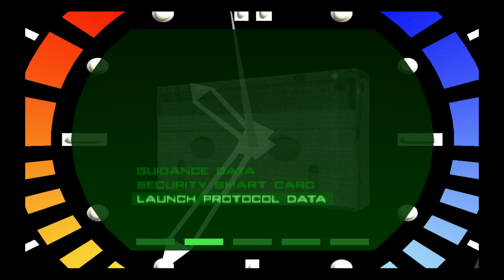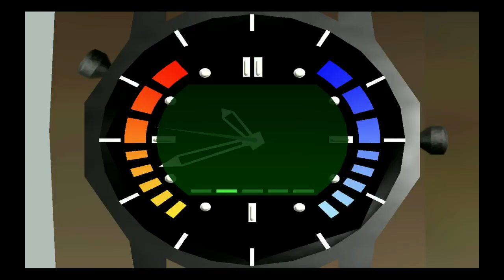Time to Play: Goldeneye (N64) - Part 19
Time for part 19 of Goldeneye, The Aztec Complex! One of the two bonus levels in this game. The COMPLEXity of this level can make you wanna rage quit, so make sure to EXHAUST all possibilities, and. keep your enemies at BAY! Fail.